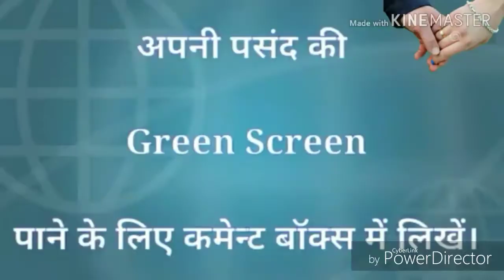चित्तोड गड Chittorgarh band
सौगत हैं हमारे यूट्यूब चयन UP to Goa पर
जोर भाई विडियों को देखा रहे हो तो चयन
को शसकरयिब करें और घन्टे का धन्यवाद